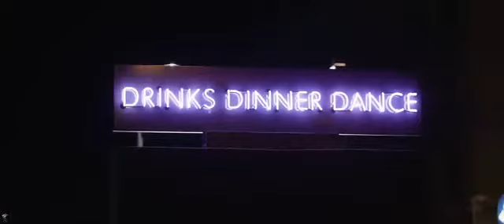Enur feat Natasja - Calabria - Bass Boosted Car Music Video